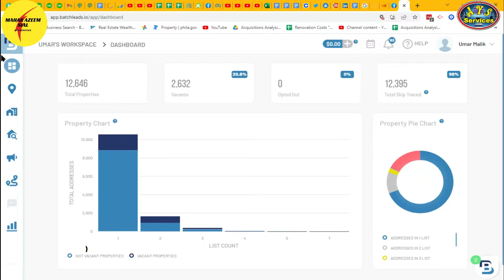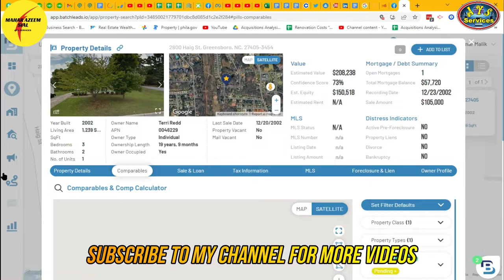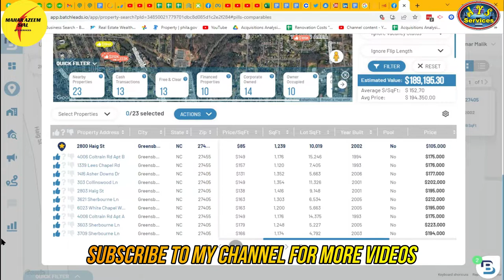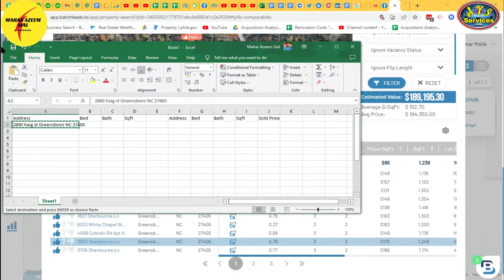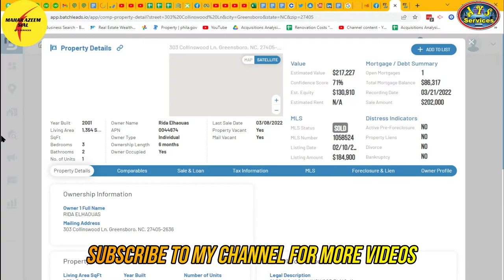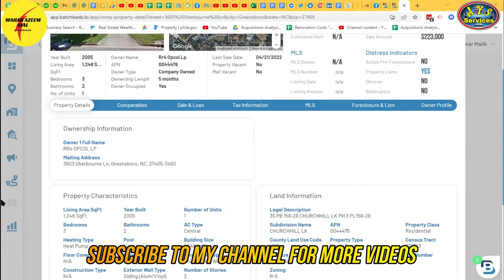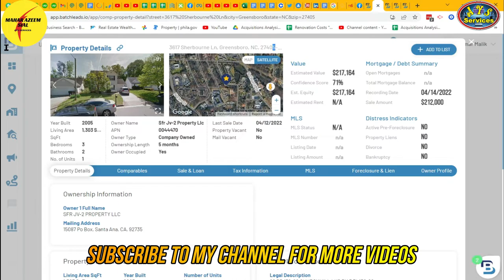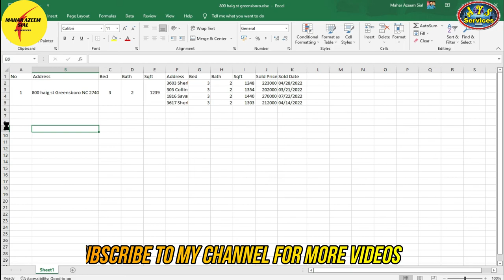How to do comps on Batchleads || How to run comps on Batchleads || Tool for comps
AOA,
In this video I'll show you how to do comps on Batchleads. Batchleads is a website where we can get properties lists with filters like distressed, foreclosure, vacant, buyer leads etc. Also we can send text blasts on this website. Its like Propstream and comps are good on that.